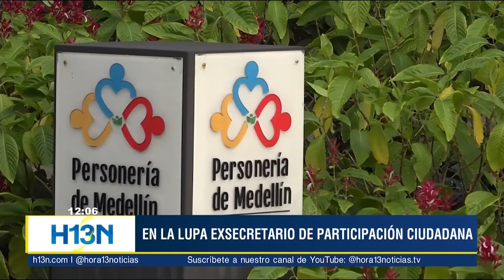Exsecretario Juan Pablo Ramírez está en la mira de la Personería de Medellín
Exsecretario Juan Pablo Ramírez está en la mira de la Personería de Medellín con investigación disciplinaria.